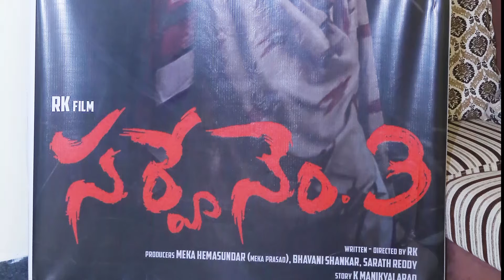భానుశ్రీ ప్రధాన పాత్రలో ‘సర్వే నెం.3’ ప్రారంభం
వాయిజా సినీ క్రియేషన్స్ పతాకంపై బిగ్‌బాస్ ఫేమ్ భానుశ్రీ ప్రధాన పాత్రలో.. డి. రామకృష్ణ (ఆర్.కె) దర్శకత్వంలో మేకా హేమసుందర్(మేకా ప్రసాద్) నిర్మిస్తోన్న చిత్రం ‘సర్వే నెం.3’. ఓ ప్రముఖ హీరో గెస్ట్ పాత్రలో నటించనున్న ఈ చిత్రం శనివారం (జూన్ 5) పూజా కార్యక్రమాలతో లాంఛనంగా ప్రారంభమైంది. ఈ కార్యక్రమానికి యంగ్ రెబల్ స్టార్ ప్రభాస్ నటించిన ‘బిల్లా’ మూవీ నిర్మాత డి. నరేందర్, నిర్మాత బెల్లంకొండ సురేష్ హాజరై చిత్రయూనిట్‌ను ఆశీర్వదించారు.
ఈ సందర్భంగా దర్శకుడు ఆర్.కె. మాట్లాడుతూ.. ‘‘నిర్మాత హేమసుందర్‌గారికి కూడా ఈ కథ ఎంతగానో నచ్చింది. ఈ చిత్రాన్ని గ్రాండ్‌గా తెరకెక్కించేందుకు ఆయన ఎంతగానో సపోర్ట్ అందిస్తున్నారు. ఆయన నమ్మకాన్ని నిలబెట్టుకుంటాము. మా చిత్ర పూజా కార్యక్రమాలకు వచ్చి.. మమ్మల్ని ఆశీర్వదించిన పెద్దలందరికీ ధన్యవాదాలు..’’ అని తెలిపారు.
నిర్మాత మేకా హేమసుందర్ మాట్లాడుతూ.. ‘‘ముందుగా మా యూనిట్‌ని ఆశీర్వదించడానికి వచ్చిన నిర్మాతలు డి. నరేందర్‌గారికి, బెల్లంకొండ సురేష్‌గారికి మా టీమ్ తరపున ధన్యవాదాలు. వారి ఆధ్వర్యంలో పూజా కార్యక్రమాలు జరగడం చాలా సంతోషంగా ఉంది. వారికి మరొక్కసారి మా కృతజ్ఞతలు తెలియజేస్తున్నాము. చిత్రం విషయానికి వస్తే.. కథ నాకు చాలా బాగా నచ్చింది. ఇది నాకు రెండో సినిమా. ఈ కరోనా టైమ్‌లో అసలు సినిమా నిర్మించాలని అనుకోలేదు. కానీ ఈ స్టోరీ విన్నాక ఎంతో ఎగ్జయిట్ అయ్యాను. ఖచ్చితంగా ఈ కథను ప్రేక్షకులకు అందించాలని అనిపించింది. అందుకే ఈ మూవీ స్టార్ట్ చేశాను. కథకు అనుగుణంగా ఆర్టిస్ట్‌లు కూడా చక్కగా కుదిరారు. ప్రముఖ హీరో ఈ చిత్రంలో గెస్ట్‌గా నటించనున్నారు. ఆ వివరాలన్నీ త్వరలోనే తెలియజేస్తాము..’’ అని అన్నారు.
బిగ్ బాస్ ఫేమ్ భానుశ్రీ, దిల్ రమేష్, విజయ్, రమణారెడ్డి, ఇంతియాజ్, రాజేష్ తదిరులు నటించనున్న ఈ చిత్రానికి రచన-సహకారం: కె. మాణిక్యాలరావు, ఎగ్జిక్యూటివ్ ప్రొడ్యూసర్స్: పి. రమణారెడ్డి, శ్రీనివాస్; నిర్మాత: మేకా హేమసుందర్, దర్శకత్వం: డి. రామకృష్ణ(ఆర్.కె).